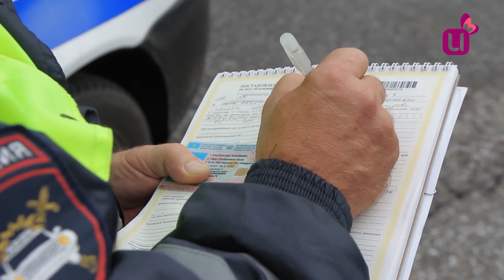В Междуреченске ищут должников